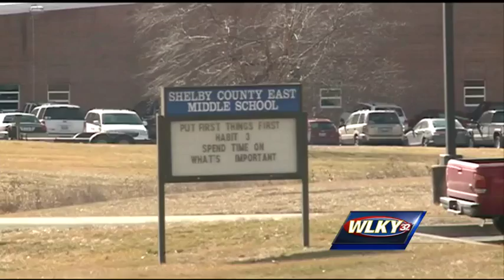"Death Note" sparks investigation in Shelby County school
A suspicious list of names prompts an investigation at a local school and concern from parents.